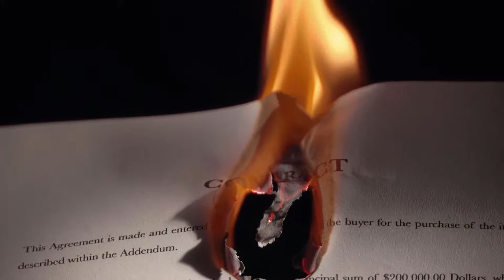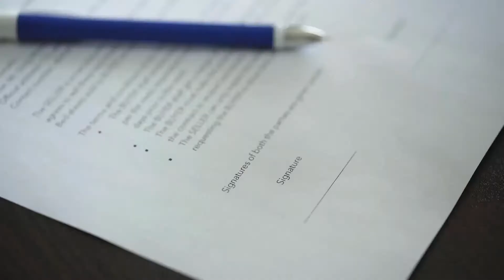What is Affray?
An affray is the legal term in English common-law jurisdictions for a fight or altercation between two or more people in a public place. The altercation must cause some form of terror or fear for bystanders and passers-by. An affray charge can be leveled against two people engaged in a public fight or against hundreds of people involved in mob violence or rioting. Depending upon the jurisdiction, the individuals involved in an affray may be charged with a a misdemeanor, which usually involves a fine or short jail term, or a felony, which carries significant jail or prison time.